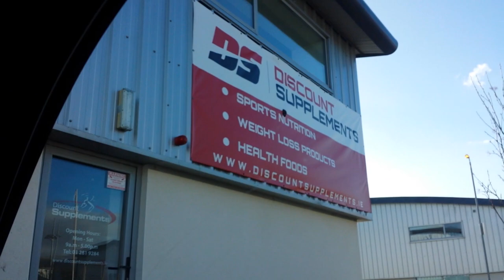Vlog #6 - Eggs & High Volume Training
Vlog 6 includes a serious bargain on free range eggs. Also the first week of training on the Juggernaut method which is the Accumulation phase.

Benefit - Been Sick
Black Sheep - The Choice Is Yours
Dene Antony - Peace & Harmony